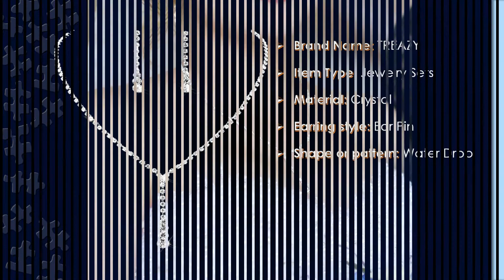TREAZY Silver Plated Crystal Necklace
TREAZY Silver Plated Celebrity Style Drop Crystal Necklace Earrings Set Bridal Bridesmaid Wedding Jewelry Sets.